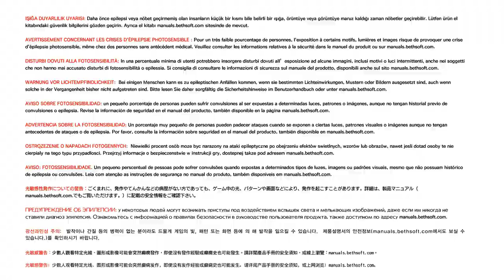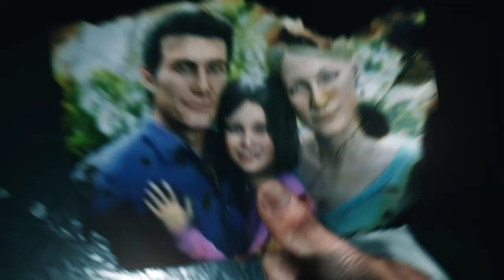"AİLE" The Evil Within 2 (BÖLÜM:1) (TÜRKÇE ALTYAZILI)